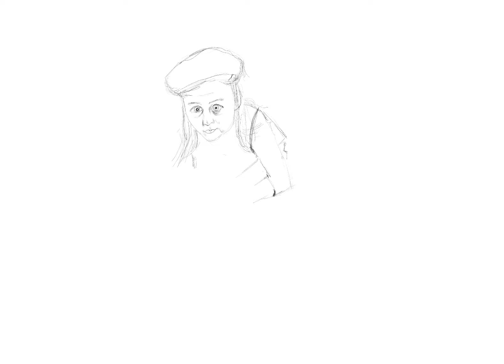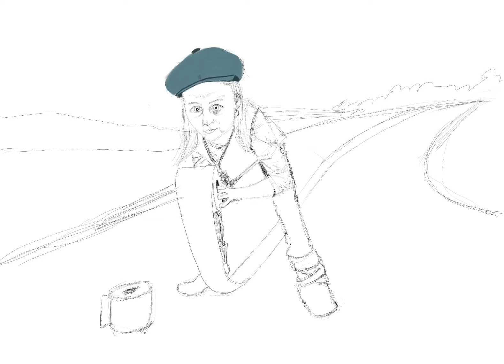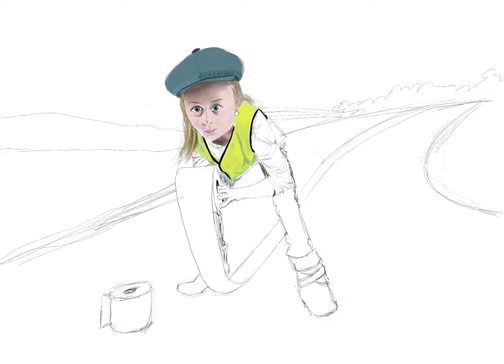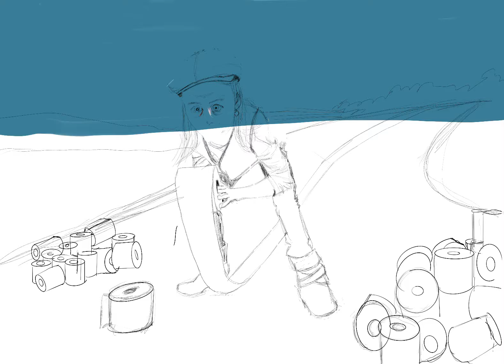The Line Striper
Procreate Digital art."The Line Striper"